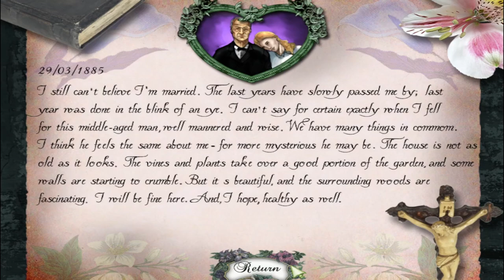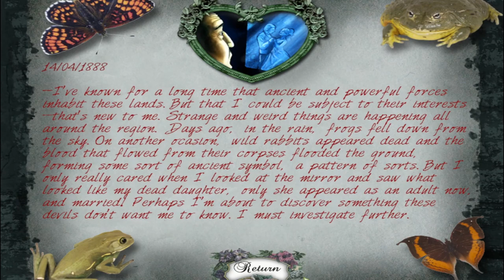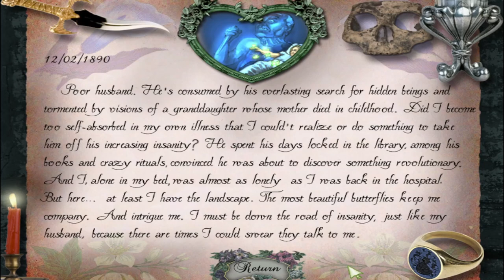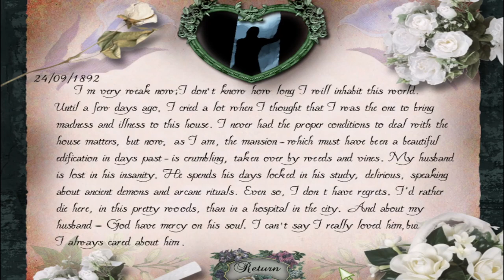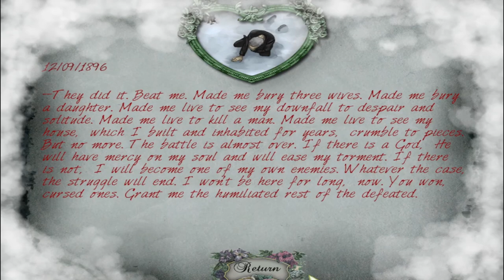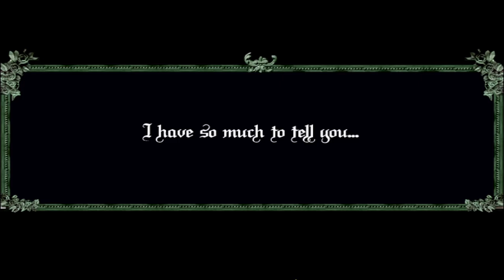Let's Play - The Heritage - Chapters 16 to 20 [FINAL]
The year is 1916. To escape from war, and protect your daughter, you must go to your Grandfather's haunted old manor! The local inhabitants of a nearby village tell stories about the ghosts and the terrible things inside the mansion, but you have no choice! Explore the old house as you discover The Heritage of your family and uncover incredible secrets...

Available from:
Bigfish Games: